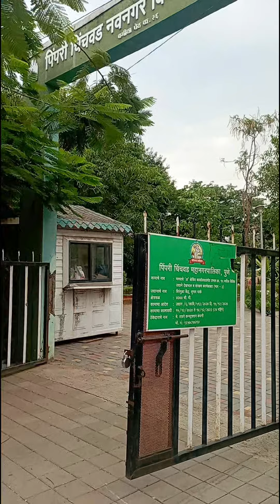Garden near akurdi rly. station